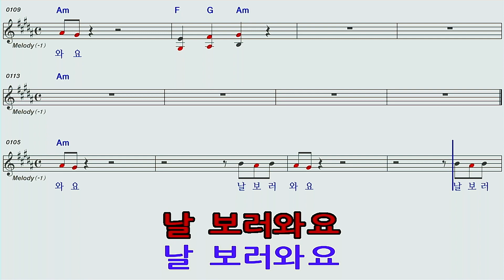날보러와요♡오유진 노래방 오선악보 영상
날보러와요/오유진노래방오선악보영상